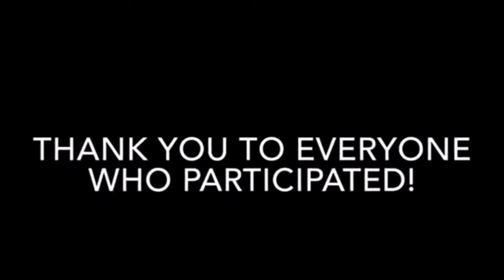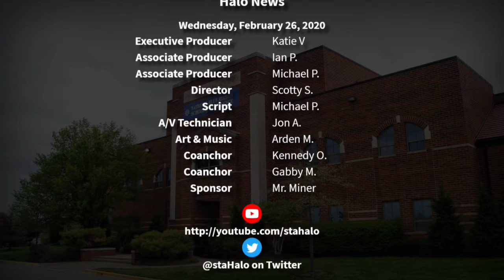The Halo Morning Show 2/26/20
Morning announcements and more for Wednesday, February 26th, 2020